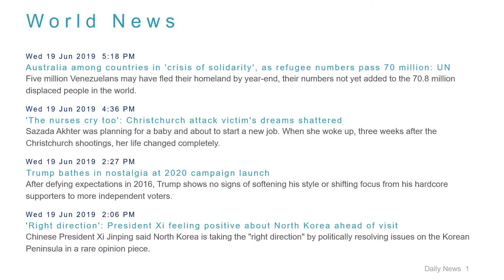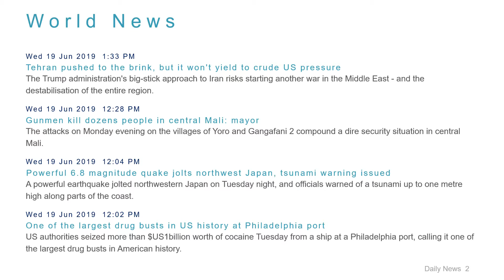World News Headlines for 19 Jun 2019 - 6 PM Edition